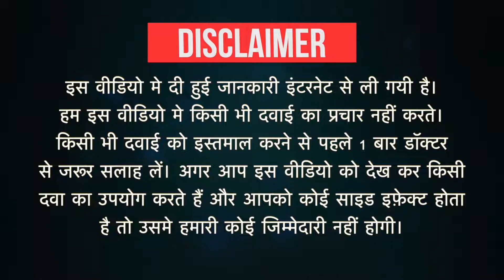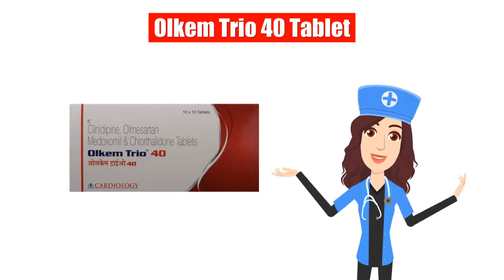Olkem Trio 40 Tablet Uses in Hindi | Side Effects | Dose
Olkem Trio 40 Tablet Uses in Hindi | Side Effects | Dosage